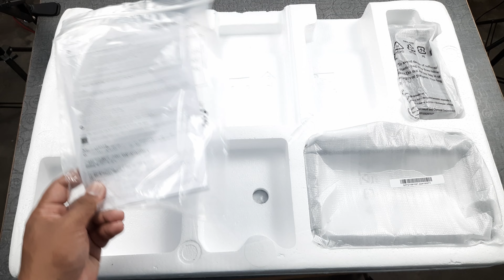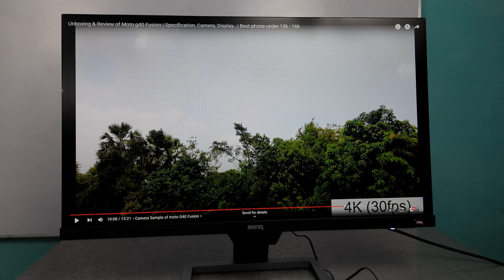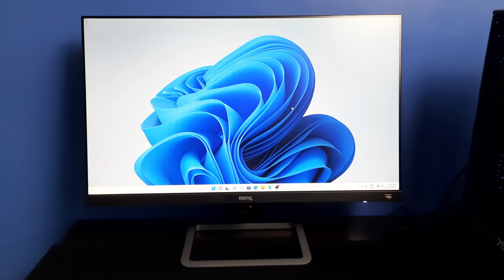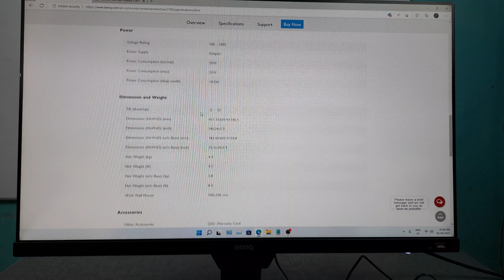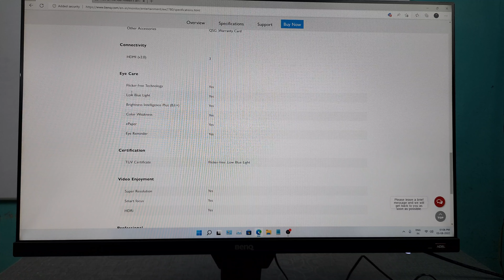BenQ EW2780 | Unboxing & Review of BenQ EW2780 | Best pc monitor | Best budget HDR monitor under 15K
🛒 BenQ EW2780
🛒 BenQ EW2780 with Screen bar Plus
🛒 BenQ EW2780

1. BenQ EW2780
2. Unboxing of BenQ EW2780
3. Review of BenQ EW2780
4. Best pc monitor
5. Best budget HDR monitor

***Video Chapters

00:00 : Intro
00:15 : Unboxing of BenQ EW2780
00:32 : Box contents of of BenQ EW2780
03:23 : How to set stand of BenQ EW2780
04:19 : Ports of BenQ EW2780
06:18 : HRDI button
06:42 : Look and design of BenQ EW2780
07:56 : Display and Sound quality of BenQ EW2780
09:30 : Screen quality of BenQ EW2780
09:42 : Auto brightness adjustable
10:40 : Specification of BenQ EW2780
04:07 : Control of BenQ EW2780
13:40 : Conclusion & Price of BenQ EW2780
14:06 : Outro